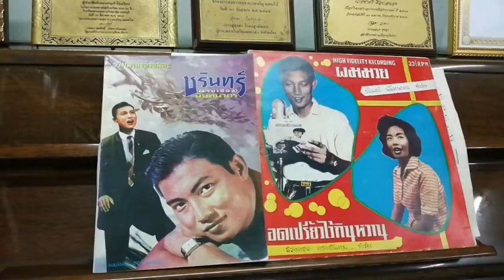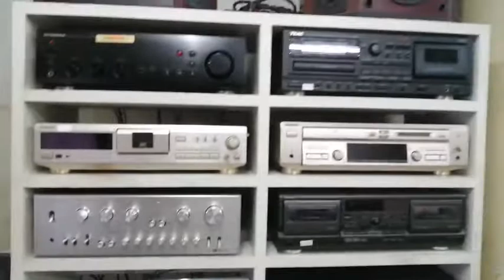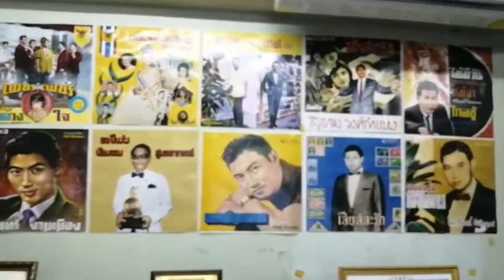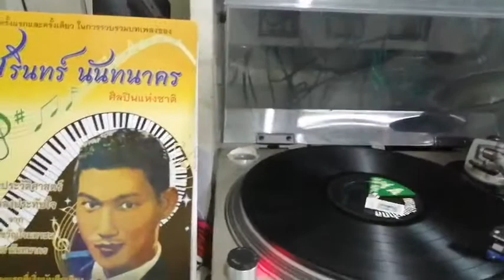161 ผมมวย -ชรินทร์ นันทนาคร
ทำนอง, คำร้อง พยงค์ มุกดา
เปิดจากแผ่น 33 แผ่นตรา Y.A.
เนื้อเพลงหน้า 254
หนังสือรวมเพลง ชรินทร์
สนใจสอบถาม 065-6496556